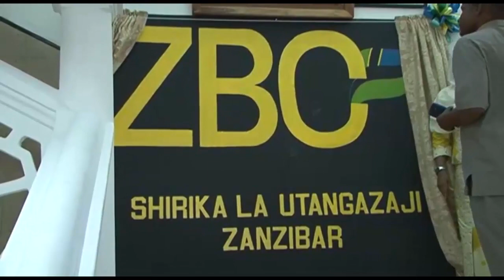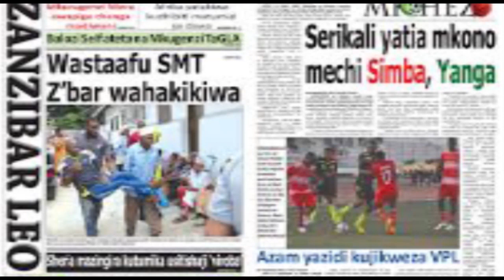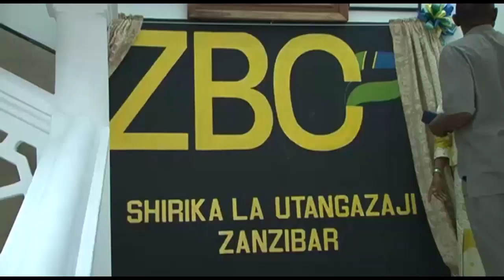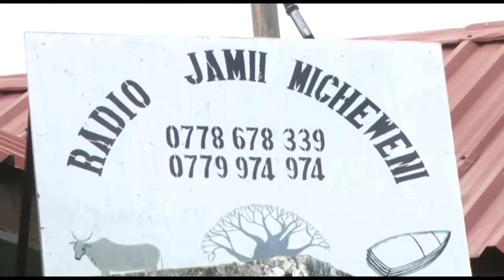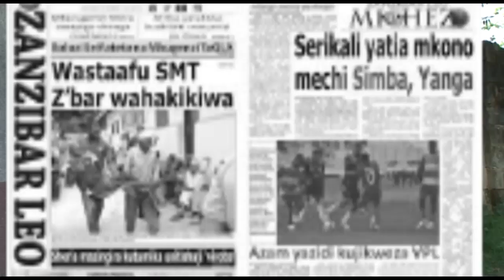RAIS MSTAAFU ATOA NENO KWA VYOMBO VYA HABARI .MAPINDUZI 59 ZANZIBAR